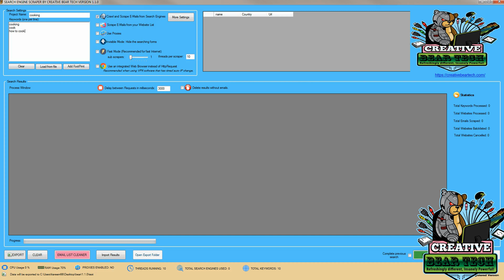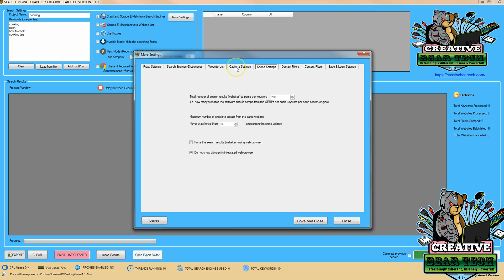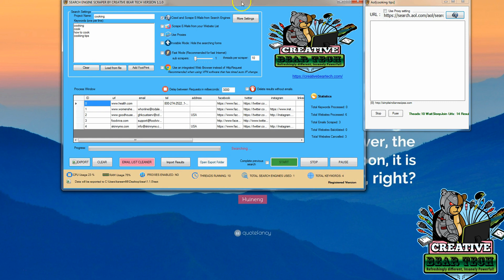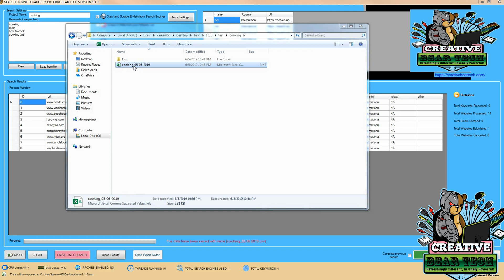AOL Search Engine Scraper and Email Extractor by Creative Bear Tech